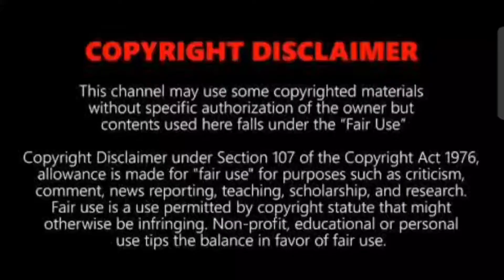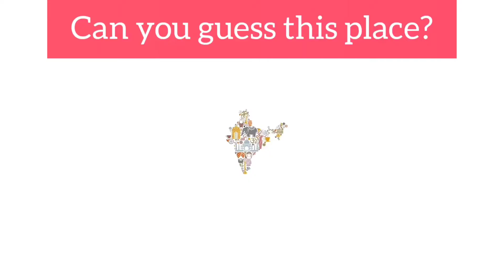Egg CURRY| முட்டை வெந்தயக் குழம்பு | முட்டை கார குழம்பு